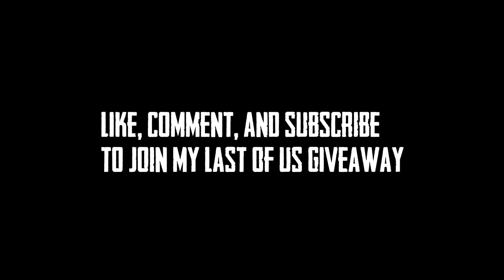The Last of Us Part 1 PC - Aggressive Gameplay [4K 60FPS Cinematic Style Ultra Settings]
The Last of Us Part 1 PC Gameplay in 4K with Ultra Settings (RTX 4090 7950x AMD)

All encounters are on custom difficulty (everything on grounded+ except resources). Starting with an abundance of ammo and crafting materials, as well as upgraded weapons, allows for aggressive gameplay. Custom difficulty also allows some HUD elements to be seen on grounded.

In this video, we will explore Aggressive Gameplay and Brutal Combat Grounded Difficulty (Joel) / Cinematic Realism within The Last of Us Part 1 or The Last of us Remake on PC Performance Mode 4K 60FPS HDR (Played on PC)

Thank you so much to Sony PlayStation and Naughty Dog

We'll be showcasing many brutal combat mechanics in The Last of Us Part 1 Remake: Aggressive Gameplay Brutal Combat Enhancements, The Last of Us Updated Next-Gen Graphics for PC, Aggressive Stealth Kills, The Last of Us 2 Factions gameplay mechanics, Factions 2 Exploration, Joel Hunter Gameplay, Joel Revolver Trick Shots, Joel Melee Takedowns + Brutal Kills, Switchblade Knives + Handgun / Machine Gun Combos, Crossbow & Explosive Arrow Trick Shots, Quick Scope Blind Firing, Brutal Shotgun Mechanics, Assault Rifle Headshots, Disarming Enemies, 60 fps Trick Shots, Revolver Mechanics, Machine Gun kills, Aggressive Stealth Combat Tips, New Havok Physics Engine / Euphoria Ragdoll Physics etc. - This channel focuses on Cinematic Gaming and other video games such as The Last of Us 2, The Last of Us PC, Red Dead Redemption 2, Ghost of Tsushima, God of War Ragnarok, Marvel's Spider-Man 2, Resident Evil, Assassins Creed, Cyberpunk 2077, GTA 5, and more

Encounters:
- Blizzard
- David and The Cannibals
- Bill's Town
- Infected
- The Marauders
- Raiders
- The Outskirts
- Museum
- Pittsburg
- Abandoned Apartments
- Hallways
- Urban City
- Houses
- Streets
- Backyards
- Rooftops
- Abandoned Stores
- Gardens

Mode: The Last of Us Remake Fully Loaded New Game Plus Mode (PC)

Difficulty: GROUNDED MODE / SURVIVOR+ VERY HARD
User Interface: NO HUD
(FREE AIM / NO CROSSHAIR/ NO AIM ASSIST

To gather resources for showcased encounters, the previous chapters were played on Very Light.

This video also showcases the Beautiful Graphics & Gameplay in The Last of Us part 1 Remake PC.

✪✪✪LOOK✪✪✪

★VOYAGERS REVENGE MERCH!

★ NOTABLE PC SPECIFICATIONS
- AMD Ryzen Threadripper 7980X 64-Core, 128-Thread Processor
- GeForce RTX 4090 NVIDIA
- EL GATO CAPTURE CARD

A remake of the 2013 game The Last of Us, it features revised gameplay, including enhanced combat and exploration, and expanded accessibility options.

Time Stamps:
0:00 - Joel Hunting Cannibals
2:25 - Ellie is Captured
3:43 - Joel Searches for Ellie
4:05 - Ellie vs David